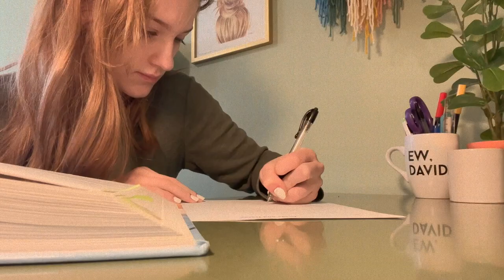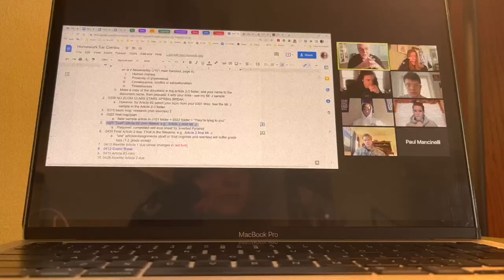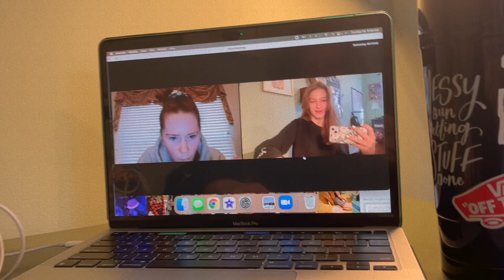A Week In My Life!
Hey y'all! Here is a quick vlog of my week.